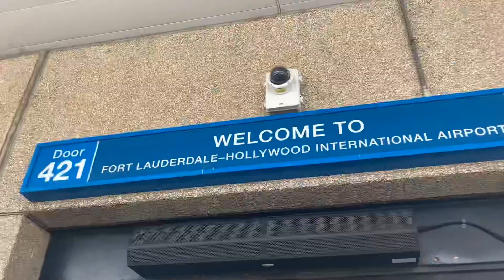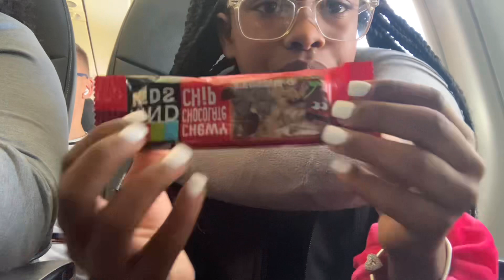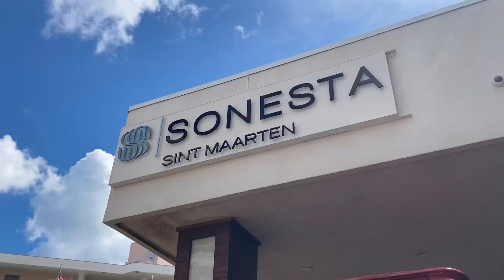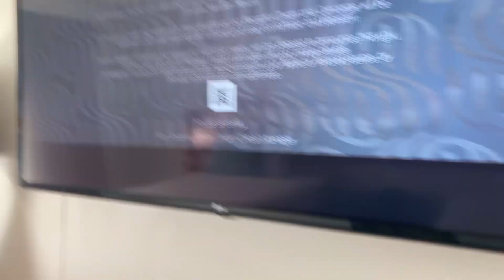DAY 1: Spend The Day With Me *travel edition* | Eating, Traveling, Settling in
What i use:
video editor: capcut
thumbnails: canva / phonto
recorder: phone with a tripod 🩷